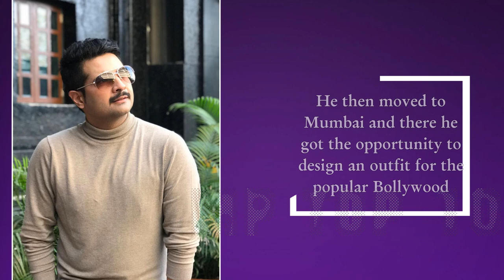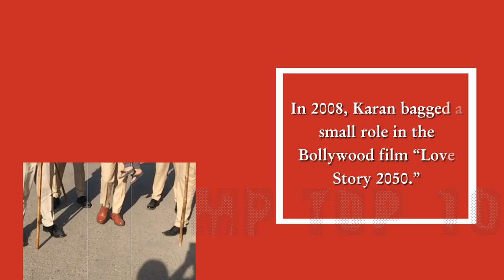Naitik Aka Karan Mehra Lifestyle,Wife,Girlfriend,Income,House,Family,Biography,Tv Serials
Karan Mehra Aka Naitik Lifestyle,Wife,Girlfriend,Income,House,Family,Biography,Tv Serials
Real name: Karan Mehra
Nickname: Karan
Date Of Birth :He was born on 10 September 1982.
Age (2020) : His Real Age Is 39
Profession : Model & Actor
Career :
In 2008, Karan bagged a small role in the Bollywood film “Love Story 2050.”
Mehra became a household name after playing the role of ‘Naitik Singhania’ in Star Plus’ TV serial “Yeh Rishta Kya Kehlata Hai” (2009).
He got a big break from the show, continued it for nearly seven-and-a-half years until June 2016 and quit then owing health issues.
In 2012, Karan, along with his wife Nisha, participated in the dance reality TV show “Nach Baliye: Season 5.”
In 2021, he bagged the role of a cop in the Punjabi TV serial “Mawaan Thandiyan Chawan.”
He also contested in the music reality TV show “Zee Punjabi Antakshari” (2021).